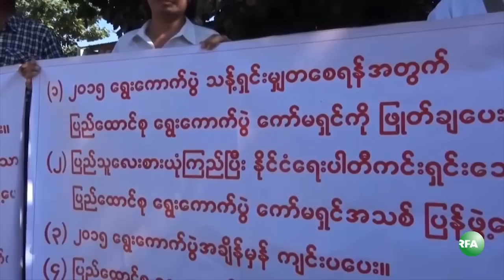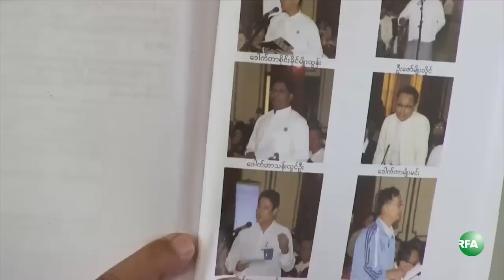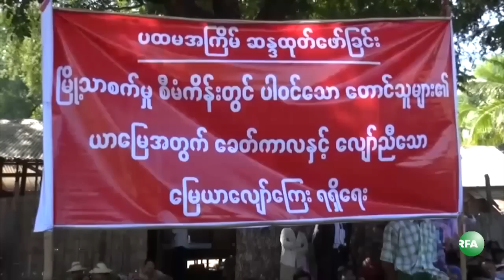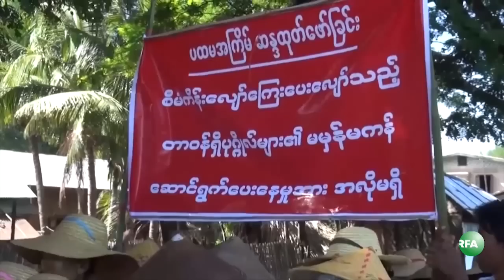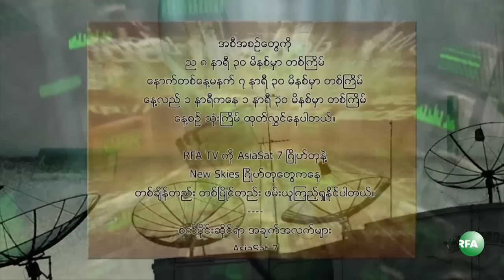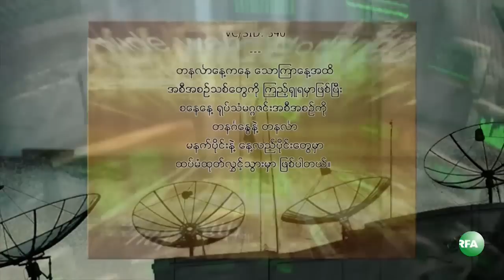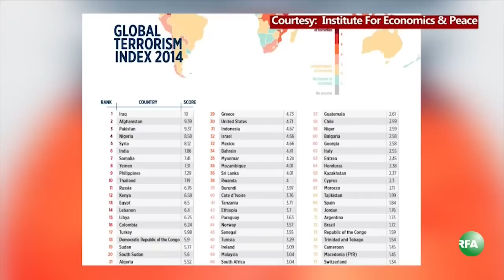RFA Burmese TV November 18, 2014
လြတ္လပ္တဲ့အာရွအသံ RFA ရုပ္ျမင္သံၾကား အစီအစဥ္ (ႏိုဝင္ဘာ ၁၈ ရက္ ၂ဝ၁၄)

- ပုဒ္မ ၄၃၆ ျပင္ဆင္ေရးလက္မွတ္ငါးသန္း အေကာင္အထည္ေဖာ္ဖို႔ NLD ေဒါက္တာေဇာ္ျမင္႔ေမာင္ ေဆြးေႏြး
- ၂ဝ၁၅ ေရြးေကာက္ပဲြကို ၂ဝဝ၈ ဖဲြ႔စည္းပံုအရသာ က်င္းပမယ္လို႔ သူရဦးေရႊမန္းေျပာ
- ေရြးေကာက္ပြဲေကာ္မရွင္ အသစ္ဖဲြ႔ေပးဖို႔ စစ္ကိုင္းၿမိဳ႕မွာ ဆႏၵျပ
- ပညာေရးဥပေဒျပင္ဆင္ေရး ေလးပြင့္ဆိုင္ေတြ႔ဆံုေဆြးေႏြးဖို႔ သပိတ္ေမွာက္ေက်ာင္းသားေတြ ေတာင္းဆို
- Myth Apparel Myanmar အထည္ခ်ဳပ္စက္ရံု လစာသိန္း ၈ ရာ မေပးႏိုင္တာေၾကာင့္ စက္ရံုခ်ိတ္ပိတ္မည္
...စတဲ့ ျမန္မာသတင္းေတြ...
- ျမန္မာ့အိမ္နီးခ်င္း အာရွႏုိင္ငံေတြက စိတ္ဝင္စားဖြယ္သတင္းေတြနဲ႔၊

- ပညာေရးျမႇင့္တင္မႈေဖာ္ေဆာင္မယ့္ ေကာ္မတီ
- ၿမိဳ႕သာၿမိဳ႕ ေျမယာေလ်ာ္ေၾကး ဆႏၵျပပြဲ
- ၂ဝ၁၅ ေရြးေကာက္ပြဲနဲ႔ သူရဦးေရႊမန္း
- သူရဦးေရႊမန္း- လႊတ္ေတာ္ကိုယ္စားလွယ္ေတြအျမင္
- မစၥတာဘန္ကီမြန္းနဲ႔ ရခုိင္လႊတ္ေတာ္
- အာရွသတင္း ျမင္ကြင္းစုံ
- ခ်င္းတုိင္းရင္းသားဘာသာ
… စတဲ့အစီအစဥ္ေတြကို ရွဳစားရမွာပါ။